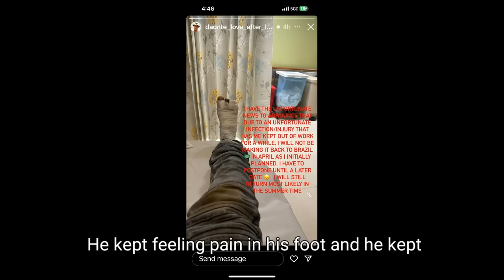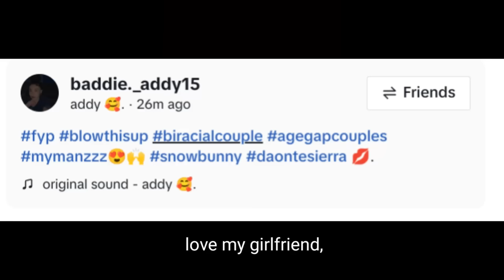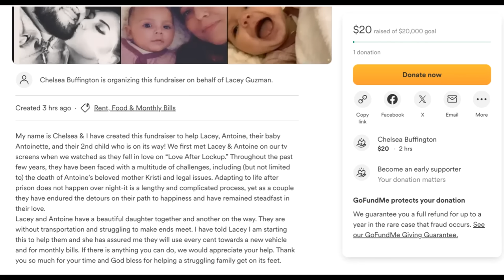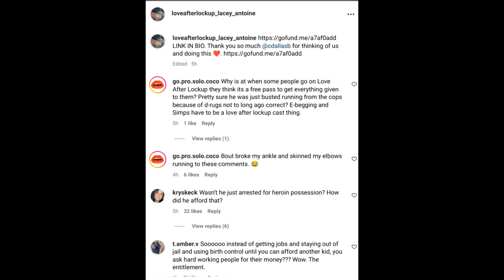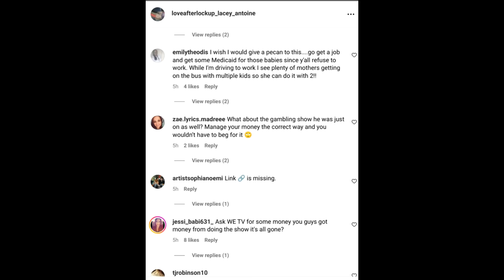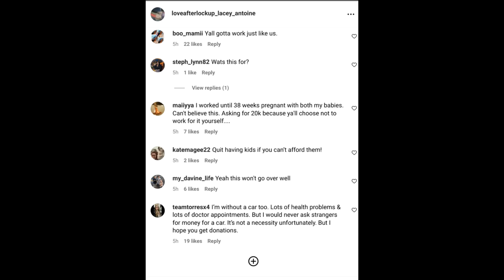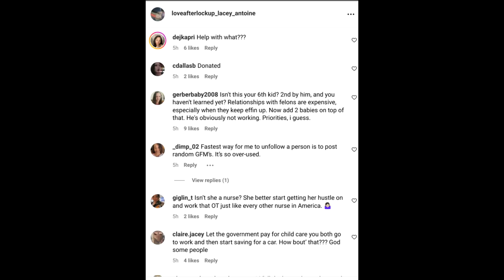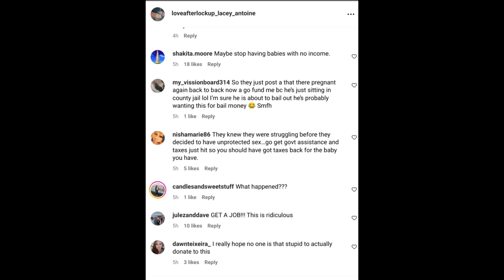Daonte's new stripper girlfriend, Lacey & Antoine's GoFundMe Backlash, & Sincer-a makes headlines,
💵DONATE TO MY CHANNEL:
CASHAPP: $AccordingtoAmber

⭐Affiliate Codes:
*SHEIN: SVamber for 15% off
*ROSE FOREVER: Amber30 for $30 off & influencer for FREE SHIPPING!s

🌟Amazon Wishlist:

All views expressed in the video are my opinion and alleged!a